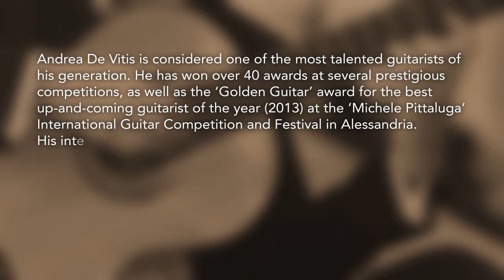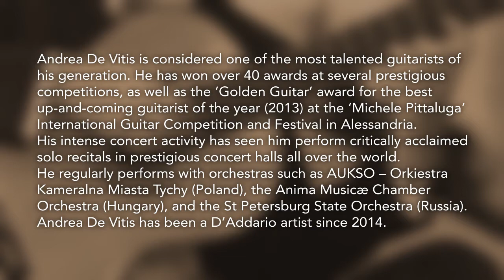Alexandre TANSMAN: Works for Solo Guitar, Vol. 1, feat. Andrea De Vitis (Trailer)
Andrea De Vitis, guitar

It was a pivotal meeting in the mid-1920s that marked the beginning of an enduring musical and personal friendship between Alexandre Tansman and the Spanish virtuoso guitarist Andrés Segovia. Tansman’s legacy for the instrument ranges over a 57-year period, inaugurated by a dazzling ‘Mazurka’ and represents Segovia’s ‘most advanced commitment to modern music’. This first volume presents suites and dances inspired by Italy, Poland and Eastern Europe, and includes ‘Suite in modo polonico’, heard here in its original version, not the Segovia-authorised collage. Andrea De Vitis has meticulously researched the original manuscripts to resolve any doubts and omissions in published editions.